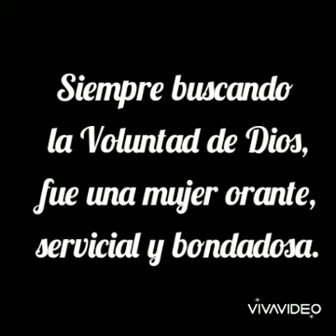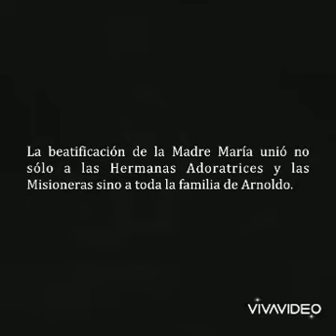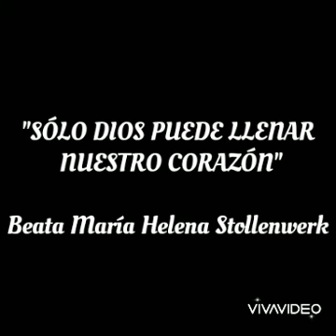25 años de Beatificación de Madre María Helena Stollenwerk SSpS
Video Realizado como homenaje por los 25 años de la Beatificación de Madre María Helena Stollenwerk, cofundadora de las Misioneras Siervas del Espíritu Santo.
Canción de fondo instrumental "Vida en Abundancia".